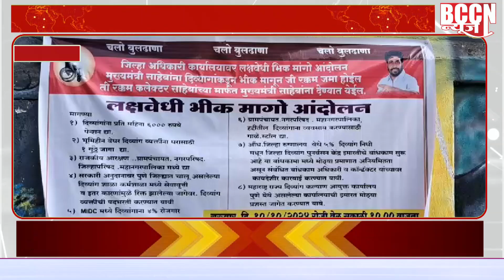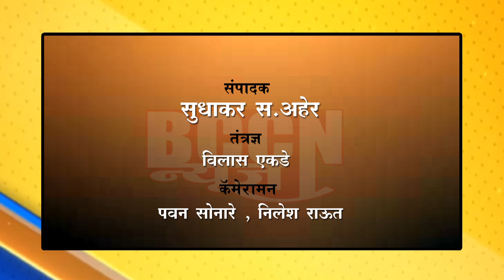buldhana - दिव्यांगांनी केले भीक मांगो आंदोलन, मुख्यमंत्र्यांना पाठवणार निधी..